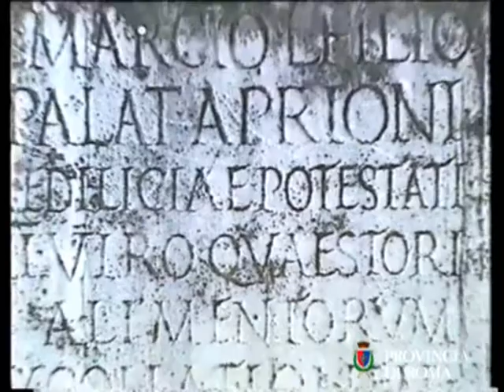Capena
The ancient Capena was established on a hill known as Civitucola or del Castellaccio that is 3km from the present day town.  The origins of the old city date back to the second half of the 9th century BC.  Close to Capena is a very atmospheric place:  Lucus Feroniae.
Excavation work carried out in the early 1950s revealed the ruins of this city.  It was established as a sanctuary to Dea Feronia, protector of agricultural activity and freed slaves.  Numerous worshippers, merchants and Etruscan, Falerian, Sabine, Latin and Eretine agricultural workers gathered in this area, which soon became a bustling town and, over time, a city.  Thanks to the excavations, today you can see the remains of workshops, the forum, the thermal bath complex with its beautiful flooring and the small amphitheatre.